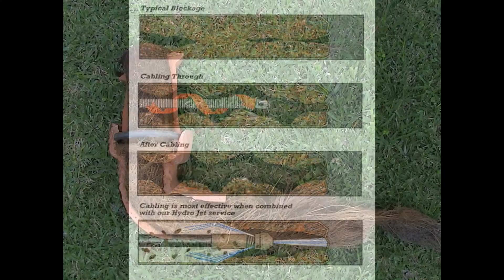Αποφραξεις Χαιδάρι – 6932862293 – Apofraχeis Xaidari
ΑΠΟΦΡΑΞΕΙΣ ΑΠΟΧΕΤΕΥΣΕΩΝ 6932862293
ΑΠΟΦΡΑΞΕΙΣ ΑΠΟΧΕΤΕΥΣΕΩΝ
ΑΠΟΦΡΑΞΕΙΣ ΣΩΛΗΝΩΝ
ΑΠΟΦΡΑΞΕΙΣ ΣΙΦΩΝΙΩΝ
ΑΠΟΦΡΑΞΕΙΣ ΛΕΚΑΝΩΝ
ΑΠΟΦΡΑΞΕΙΣ ΦΡΕΑΤΙΩΝ ΚΑΘΑΡΙΣΜΟΙ ΑΠΟΧΕΤΕΥΣΕΩΝ
ΑΠΟΦΡΑΞΕΙΣ ΑΠΟΧΕΤΕΥΤΙΚΟΥ ΔΙΚΤΥΟΥ

ΑΠΟΦΡΑΞΕΙΣ ΑΠΟΧΕΤΕΥΣΕΩΝ ΧΑΙΔΑΡΙ
ΑΠΟΦΡΑΞΕΙΣ ΣΩΛΗΝΩΝ ΧΑΙΔΑΡΙ
ΑΠΟΦΡΑΞΕΙΣ ΣΙΦΩΝΙΩΝ ΧΑΙΔΑΡΙ
ΑΠΟΦΡΑΞΕΙΣ ΛΕΚΑΝΩΝ ΧΑΙΔΑΡΙ
ΑΠΟΦΡΑΞΕΙΣ ΦΡΕΑΤΙΩΝ ΧΑΙΔΑΡΙ ΚΑΘΑΡΙΣΜΟΙ ΑΠΟΧΕΤΕΥΣΕΩΝ ΧΑΙΔΑΡΙ
ΑΠΟΦΡΑΞΕΙΣ ΑΠΟΧΕΤΕΥΤΙΚΟΥ ΔΙΚΤΥΟΥ ΧΑΙΔΑΡΙ
ΑΠΟΦΡΑΞΕΙΣ ΟΙΚΙΩΝ ΧΑΙΔΑΡΙ
ΑΠΟΦΡΑΞΕΙΣ ΠΟΛΥΚΑΤΟΙΚΙΩΝ ΧΑΙΔΑΡΙ
ΑΠΟΦΡΑΞΕΙΣ ΚΑΤΑΣΤΗΜΑΤΩΝ ΧΑΙΔΑΡΙ
ΑΠΟΦΡΑΞΕΙΣ ΕΡΓΟΣΤΑΣΙΩΝ ΧΑΙΔΑΡΙ
ΑΠΟΦΡΑΞΕΙΣ ΞΕΝΟΔΟΧΕΙΩΝ ΧΑΙΔΑΡΙ

αποφραξεις ΧΑΙΔΑΡΙ
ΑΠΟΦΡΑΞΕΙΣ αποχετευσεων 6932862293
αποφραξεις αποχετευσεων
ΑΠΟΦΡΑΞΕΙΣ σωληνων
ΑΠΟΦΡΑΞΕΙΣ σιφωνιων
ΑΠΟΦΡΑΞΕΙΣ λεκανων
ΑΠΟΦΡΑΞΕΙΣ αποχετευτικου δικτυου

αποφραξεις αποχετευσεων ΧΑΙΔΑΡΙ
ΑΠΟΦΡΑΞΕΙΣ σωληνων ΧΑΙΔΑΡΙ
ΑΠΟΦΡΑΞΕΙΣ σιφωνιων ΧΑΙΔΑΡΙ
ΑΠΟΦΡΑΞΕΙΣ λεκανων ΧΑΙΔΑΡΙ
ΑΠΟΦΡΑΞΕΙΣ οικιων ΧΑΙΔΑΡΙ
ΑΠΟΦΡΑΞΕΙΣ πολυκατοικιων ΧΑΙΔΑΡΙ
ΑΠΟΦΡΑΞΕΙΣ καταστηματων ΧΑΙΔΑΡΙ
ΑΠΟΦΡΑΞΕΙΣ εργοστασιων ΧΑΙΔΑΡΙ
ΑΠΟΦΡΑΞΕΙΣ ξενοδοχειων ΧΑΙΔΑΡΙ